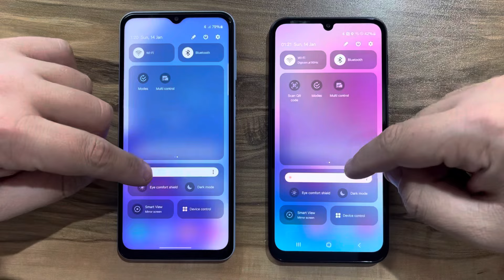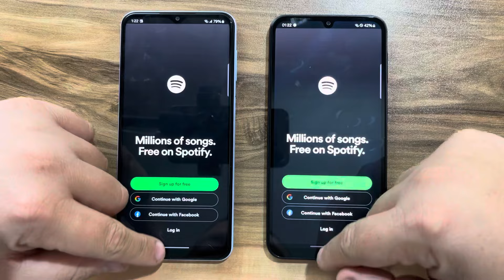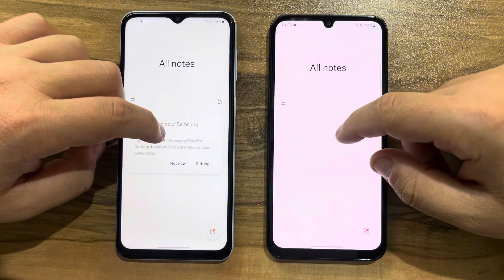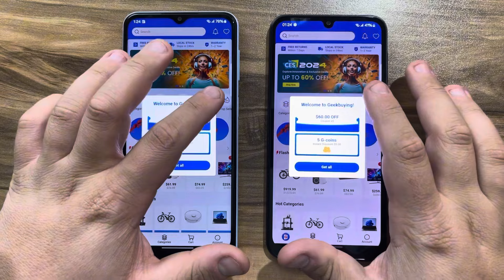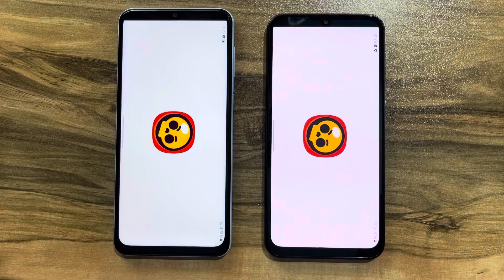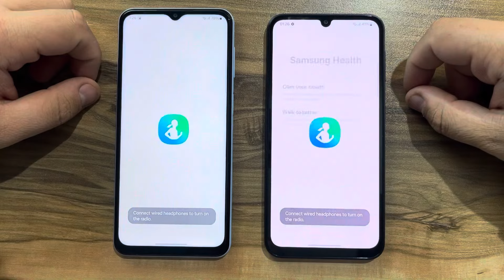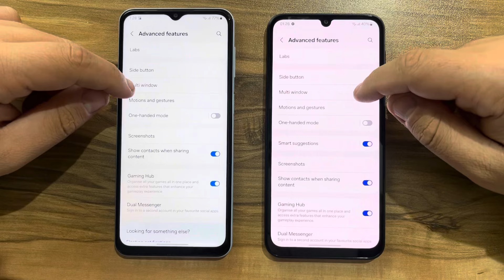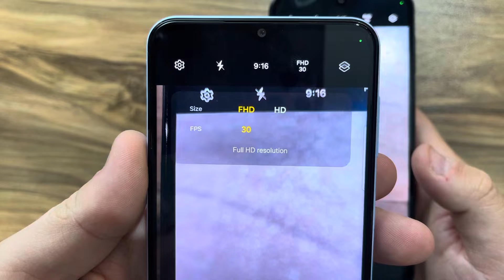Samsung Galaxy A23 vs Samsung Galaxy A24 / OneUI 6 & Android 14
Buy Samsung Galaxy A23 4G,